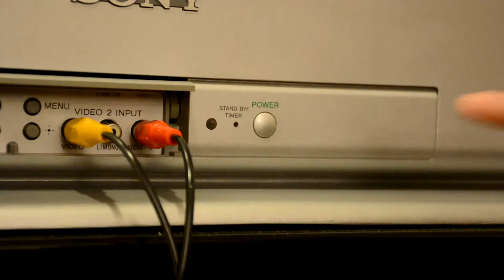Castlevania Symphony of the Night Episode 05 - We Are Legion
This is an accurate reflection of what posting on 4chan is like.